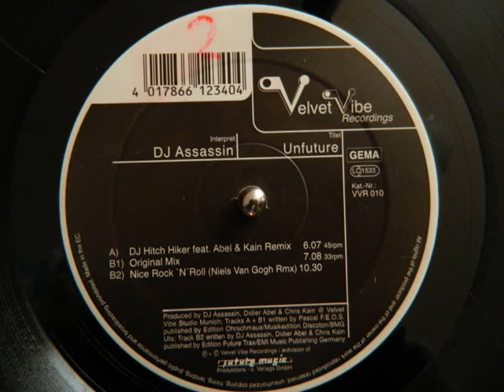Dj Hitch Hiker feat Abel & Kain, Original remix, temazo remember